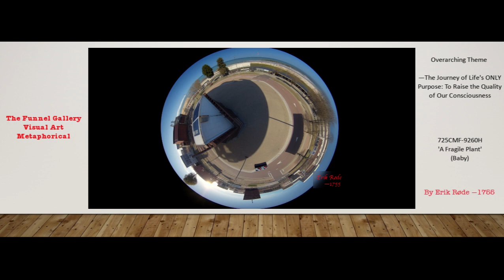Art Painting 725CMF 9260H - Metaphorical Art Piece by Erik Røde —1755 (r4)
by Human Entities ... ( God & Holy Spirit Grace .. WELCOMED !!! )

Art, Stories, Spoken Practice, Prayers, Dancing, Calibrations    (by Erik Røde —1755)

Experience ALL CONTENT (datastreams) FREE !!!  ... directly connected to the Intuition (LCS) Space.

5. Dancing (Shag, Balboa)
    Coming !!!

6. Calibration / Forecast Trends  (Good/Absence-of-Good)  by 1-1000 Quality-of-Consciousness Scale
    (Entities, Institutions, Events, Phenomena, Intellectual Facts, Intuition Probabilities)
     Coming !!!